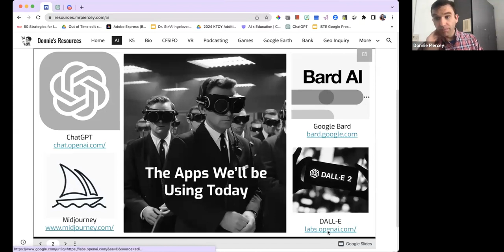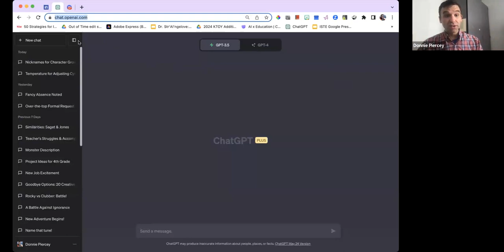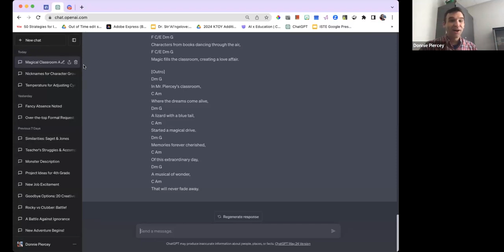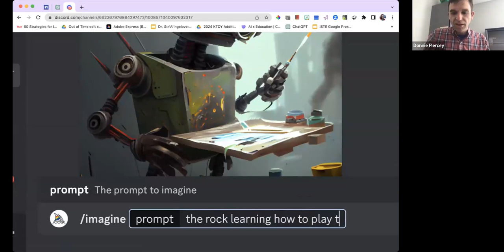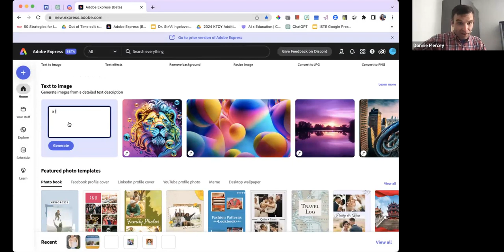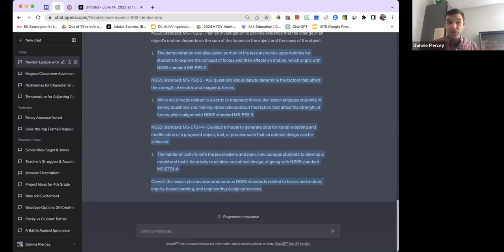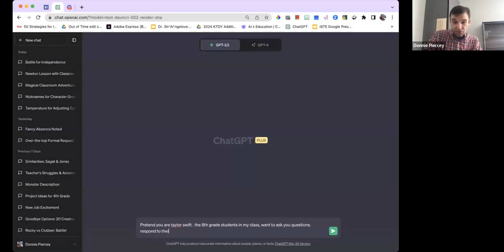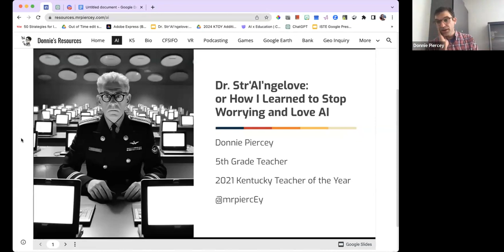Dr. StrAIngelove (Or “How A Teacher Learned To Stop Worrying And Love AI”)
Come discover the potential of Artificial Intelligence (AI) and enhance your classroom teaching at the same time! In this session, the 2021 Kentucky Teacher of the Year, Donnie Piercey, will share practical and inventive lesson plans and ideas using AI tools like ChatGPT, Midjourney, and Google Bard. Experience how AI can captivate students, stimulate creativity, and take student learning to the next level. Oh yeah… you’ll also learn how it can save teachers time, too!

Interested in receiving PD credit? Courses based on these sessions will be available in July!